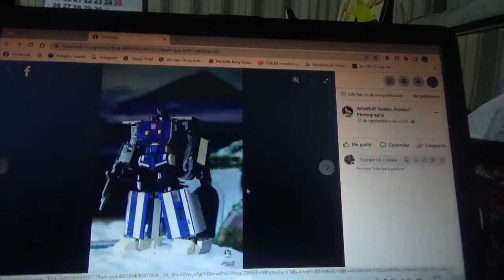Mas imágenes de Transformers Masterpiece MPG Trainbot Shouki